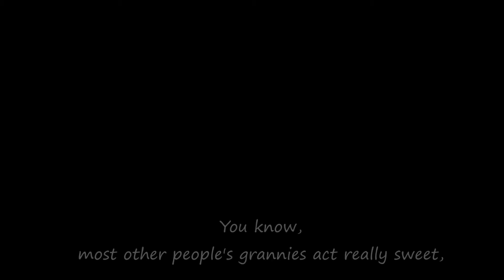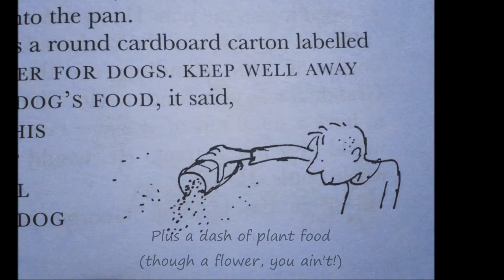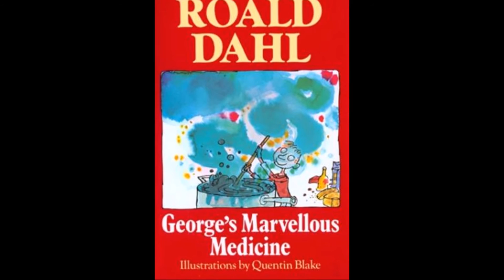George's Marvellous Medicine - piano track (Bb)